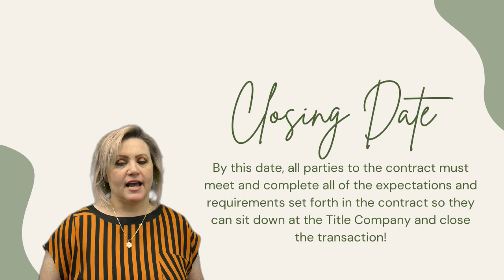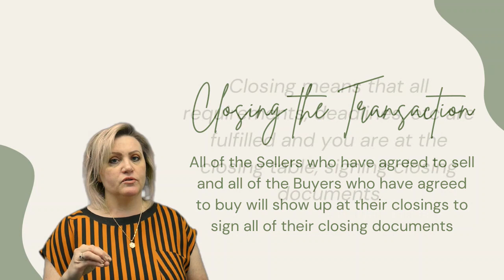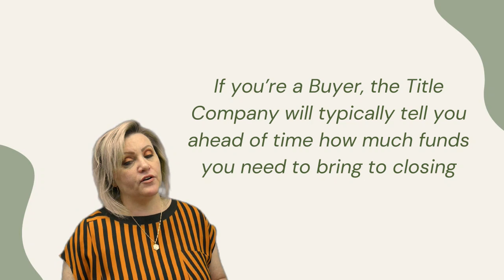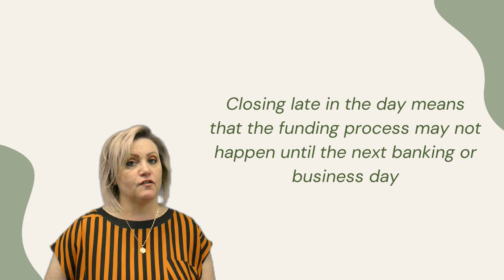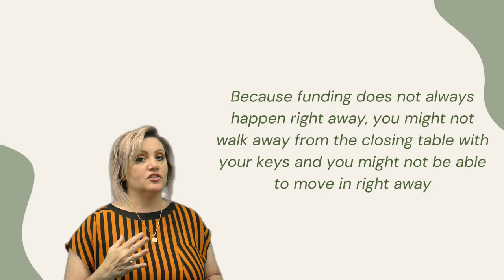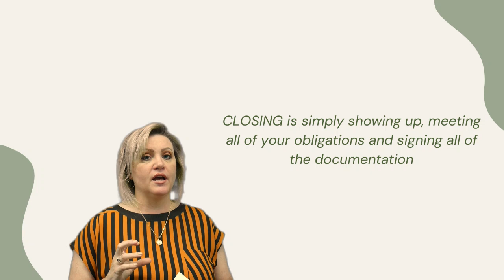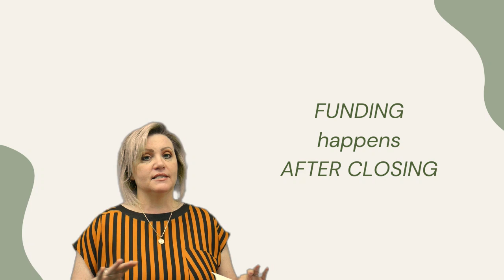Closed vs Funded: What's the Difference?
Do you know the difference between "closed" and "funded" when it comes to a real estate transaction? 🏠 There are a few misconceptions about closing and funding and Christina is here to explain it in detail!

The Brown Team | Sage Door Realty